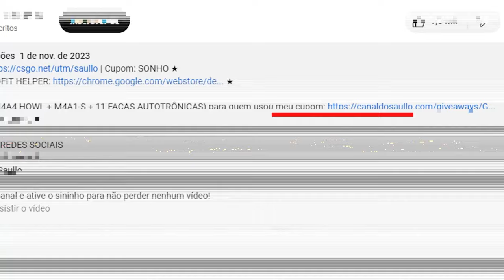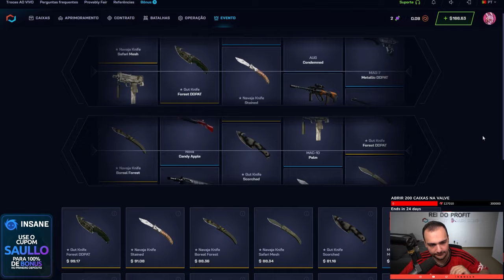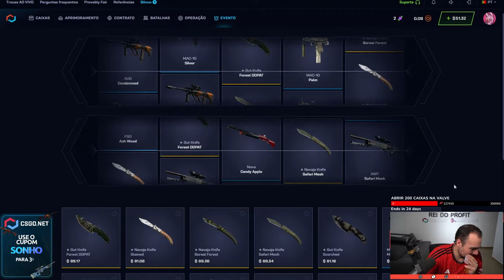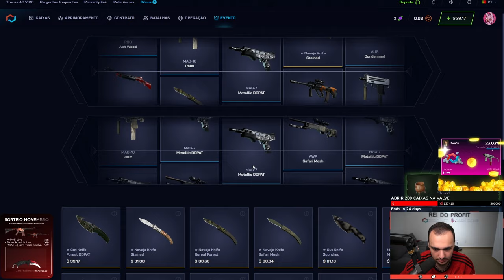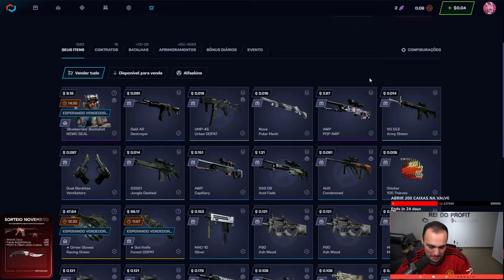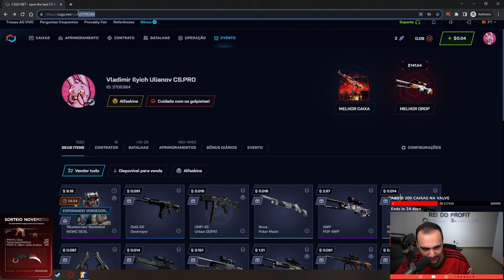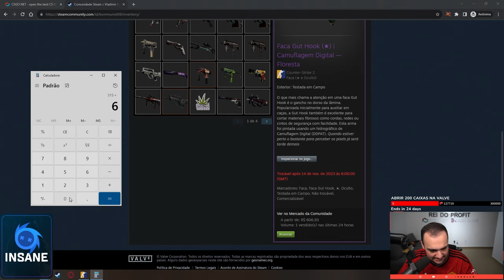Ganhei FACA + LUVA em SEQUENCIA para um INSCRITO no CS 🤑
Depositei na conta de um Inscrito no CSGONet e consegui ganhar para ele uma FACA e uma LUVA, ele ficou extremamente feliz... Segue o REI DO PROFIT!